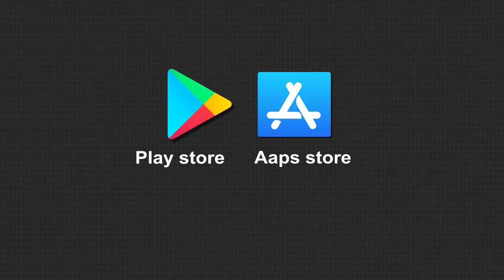2+2 ବୈଠକରେ ଦୁଇଦେଶ ଦ୍ବାରା BECA ସ୍ବାକ୍ଷର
ନୂଆଦିଲ୍ଲୀରେ ଅନୁଷ୍ଠିତ ତୃତୀୟ '2 + 2' ମନ୍ତ୍ରୀସ୍ତରୀୟ ବୈଠକରେ ଭାରତ ଏବଂ ଆମେରିକା BECA ବା ମୈାଳିକ ବିନିମୟ ଏବଂ ସହଯୋଗ ଚୁକ୍ତି ସ୍ୱାକ୍ଷର କରିଛନ୍ତି । ଏହି ଚୁକ୍ତି ପରେ ଭାରତ ଏବଂ ଆମେରିକା ମଧ୍ୟରେ ସୂଚନା ସହଜରେ ଆଦାନ ପ୍ରଦାନ ହୋଇପାରିବ.